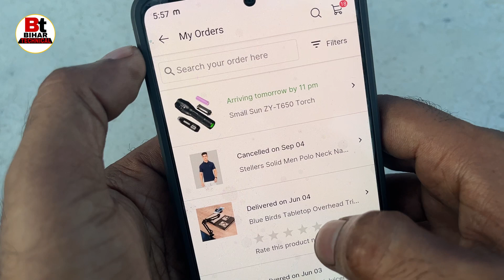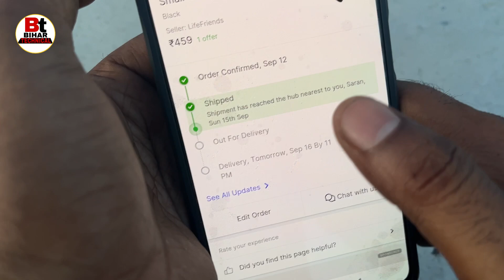Flipkart Order Shipping Address Change Kaise Kare | Flipkart se Order ka Address change kaise kare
Queries related 👇
Flipkart order shipped hone ke bad address change kaise karen,
Flipkart order hone ke bad Address kaise change Kaise kare,
How to change address Flipkart order,
Flipkart order me address kaise badale,